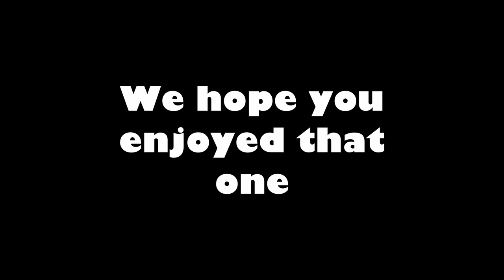Who is Emal?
Who is Emal? That is the question of the day. Lets see what happens in another game of Blackout.

Lets Go.